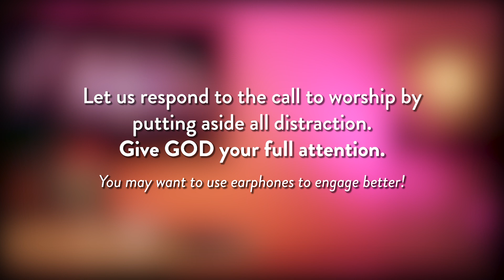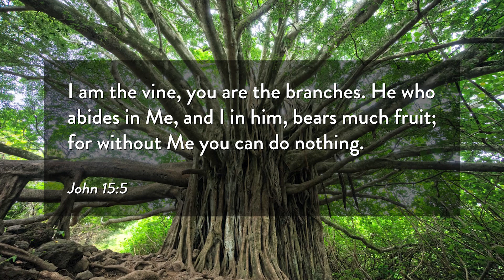Hi COOS!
If you are new with us,  Help us fill up your details
so that we can get to know you better.

We are also looking forward to the day when our services resume so that we can meet you over a cup of coffee, or, tea!

**Date of filming: 7th October 2020
Filming was done in accordance to MCCY guidelines.